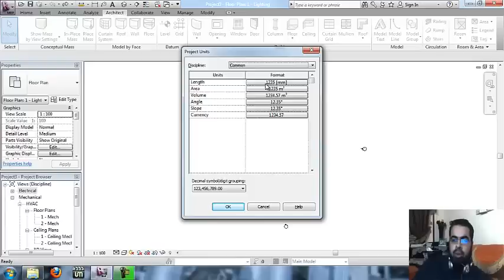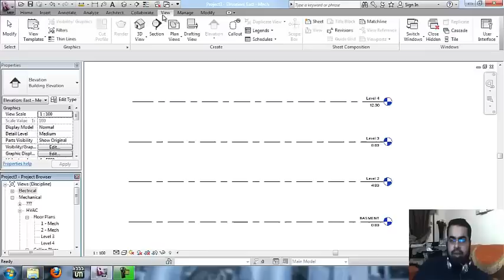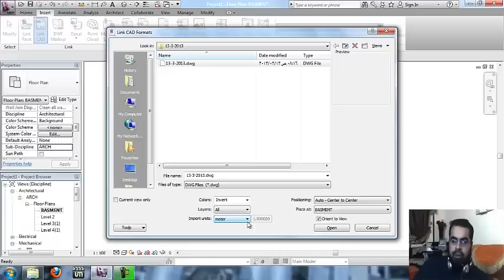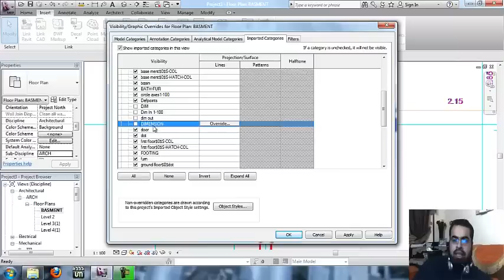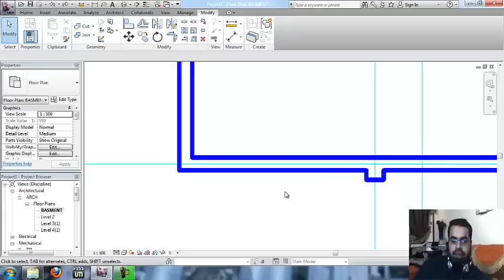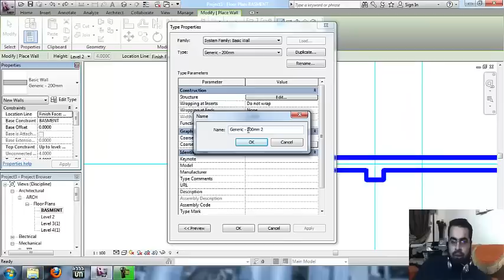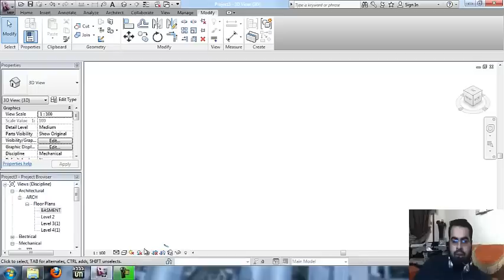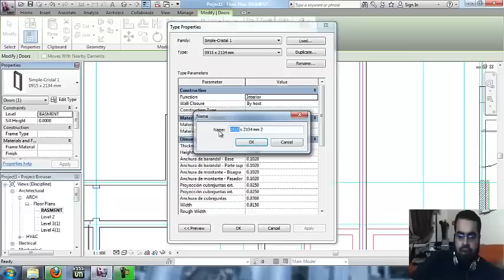wall in revit الحوائط الريفيت